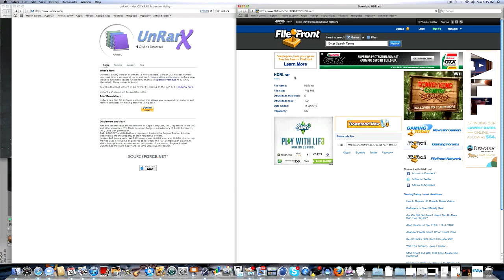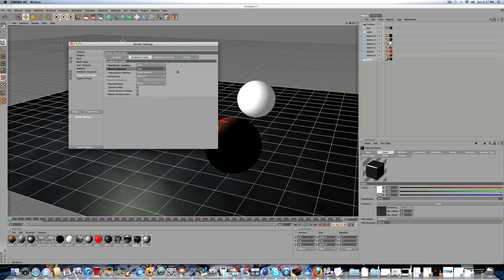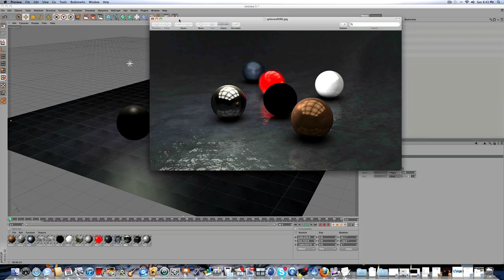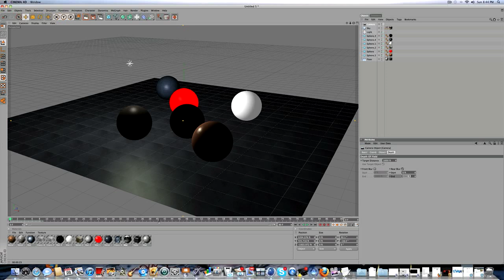Cinema 4d Tutorial | Spheres Using Depth of Field + Global Illumination | iModernArts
Cinema 4dTutorial on how to use depth of field and Global illumination to make a realistic scene with spheres  -  by IModernArts